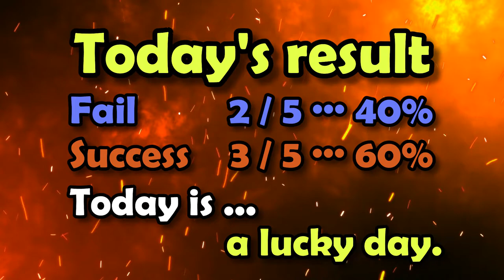Parallel bars Fortune telling 2021 12 09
Decide to start the day with fun and go to bed.
That way, you won't have a hard time getting up.

Today's BGM is "하나의 대가정_Youth is the express train".
From the hell's　music group Moranbong Band.